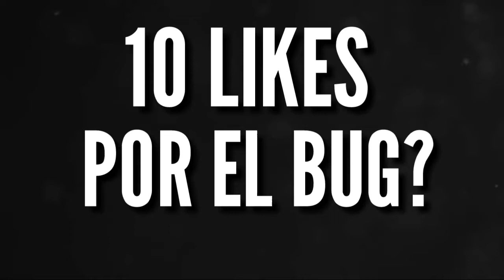EL MAYOR BUG DE CLASH ROYALE!!! [GioClash]